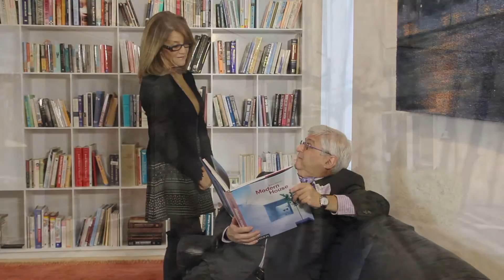Hugh Newell Jacobsen Home for Sale | Short Hills NJ Luxury Real Estate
7NoelDrive.com | Those looking for Hugh Newell Jacobsen homes for sale, look no further. This Art Collector's Paradise, designed by world-renowned architect Hugh Newell Jacobsen, features 5 Bedrooms, 6.1 Bath, with 7,700 square feet of floor-to-ceiling glass walls, on 1.5 secluded acres surrounded by 2,000 acres of reserved land. 4 car garage, total privacy, park-like grounds in a magnificent neighborhood.